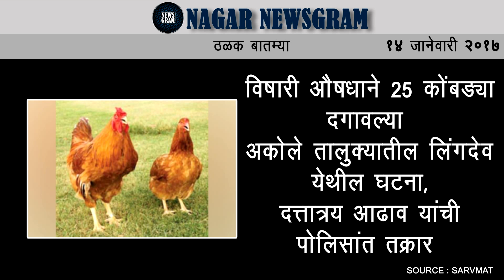Nagar Newsgram | Today's News Headlines | 14 Jan 2017